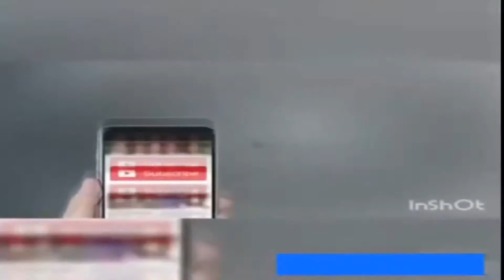are sun ye purane zamane funny video